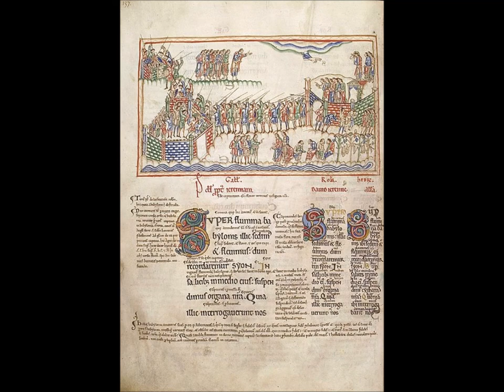Collegium Dorotheum: Philippe de Monte - Super flumina babylonis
Konzert: Lutherische Stadtkirche / Evangelische Kirche A.B.
Wien I., Dorotheergasse 18

Cornelia Traxler, Daniela Wacha, Bernd Oliver Fröhlich, Simon Erasimus,
Tore Tom Denys, Maximilian Schnabel, Roland Jähn

Julian Podger